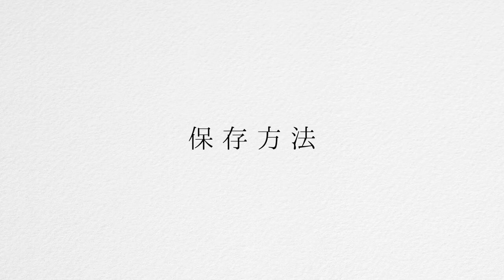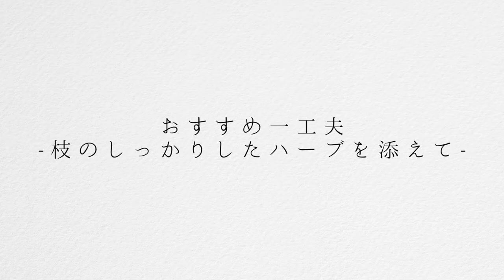チーズのカット方法 細長い筒状のタイプ（Sainte Maure de Touraine サント・モール・ド・トゥレーヌ）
チーズの形状・種類別のカット＆保存方法を動画でお伝えします！